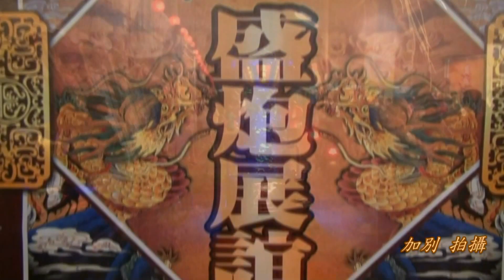屏東鹽埔高朗~代天府~王科年平安繞境~03大新庄龍聖堂炮贊高朗福安宮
104年05月06日(三)屏東縣鹽埔鄉高朗村代天府五府千歲王科年平安繞境~03大新庄龍聖堂炮贊高朗福安宮